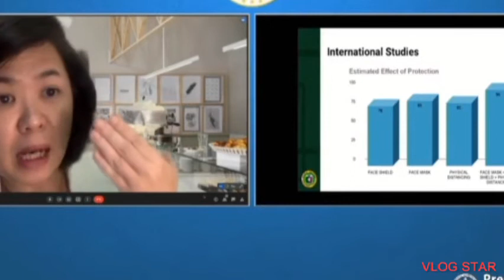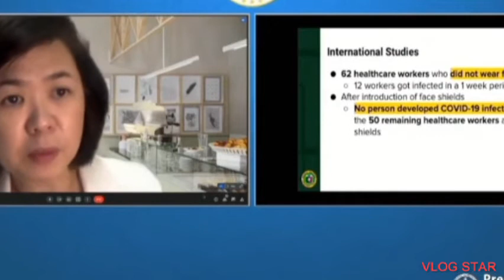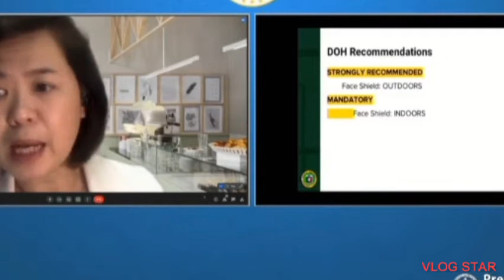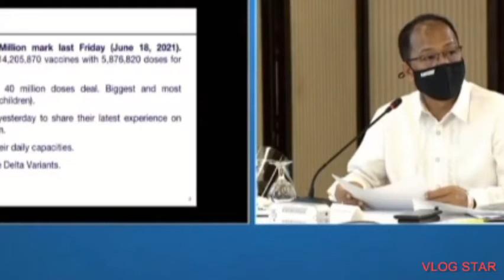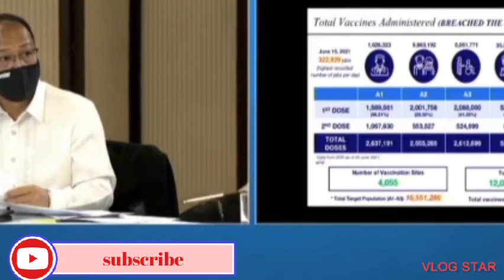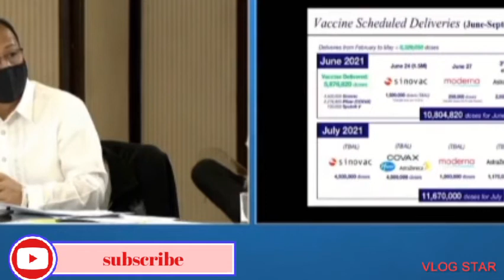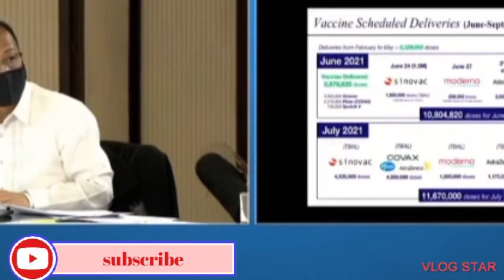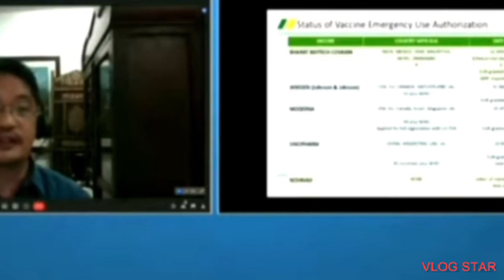DELTA COVID19 VARIANTS UPDATE LIVE WITH PRESIDENT DUTERTE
socialdistancingisamustforallpeoplefor safety